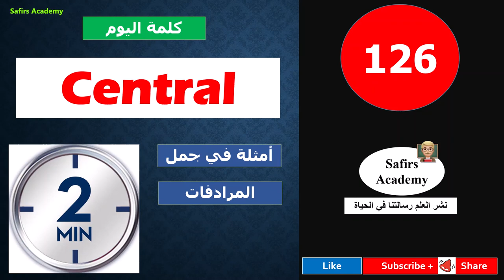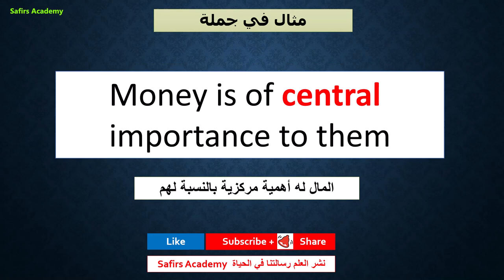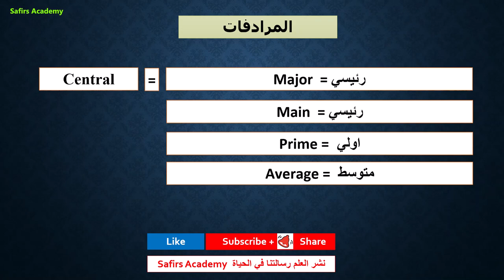تعبير و عبارات انجليزية مهمة مع كورس الف اهم كلمة انجليزي safirs_academy (126 central ) كلمة اليوم